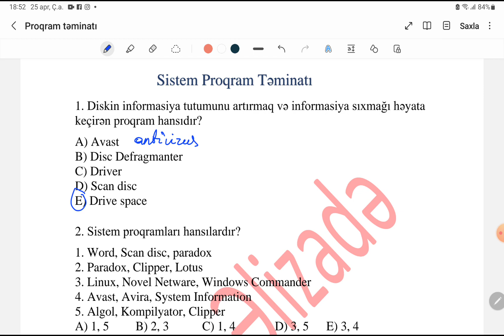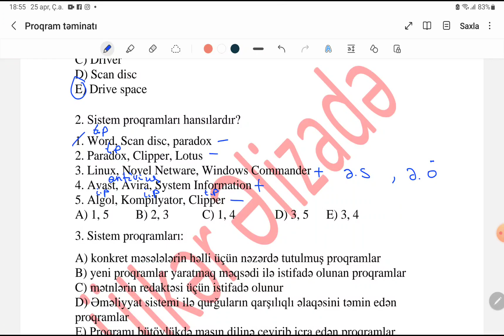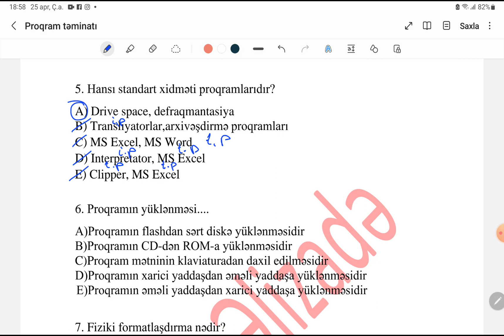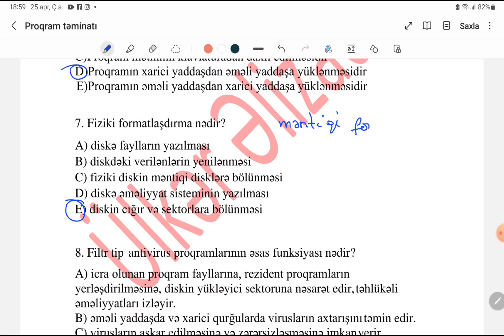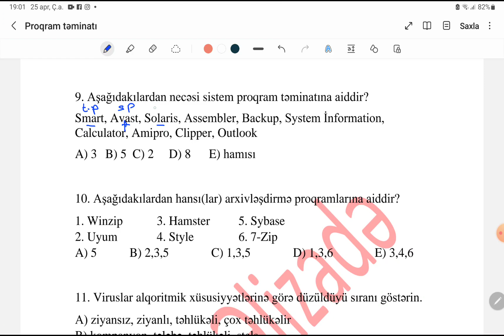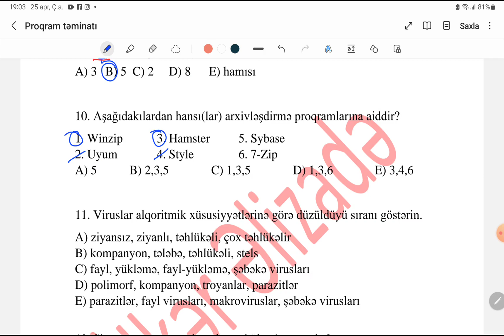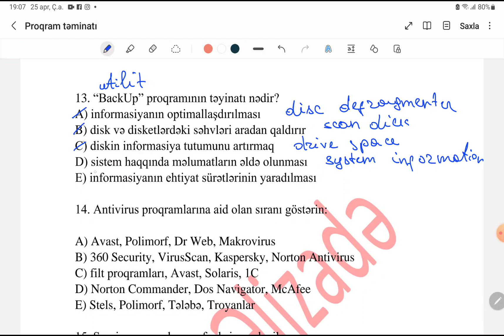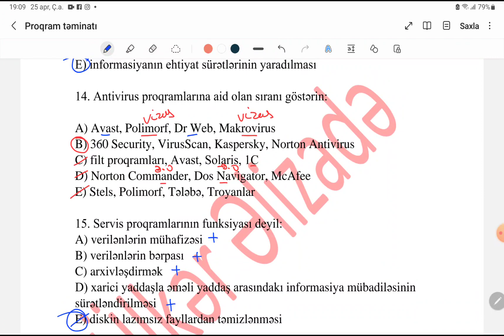Sistem proqram təminatı | Test izahı | Ülkər Əlizadə